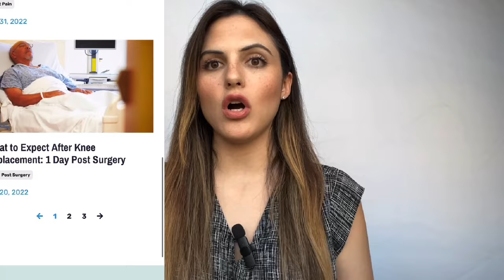Equipment Do’s And Don’t’s After Knee Replacement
Amazon recommendations:

Leg lifter
Portable bike
Desk cycle bike

Please join my Facebook group “Suceed with Your New Knee”. This is a support group for those who are going through this surgery. I answer questions daily to help provide more evidence based information and guide you throughout your journey. I also host monthly LIVE videos in the group.

I focus on educational posts about older adults including exercise ideas, nutrition, general health, and advocacy.

Please note this video should not be substituted for medical advice. Always consult your doctor.